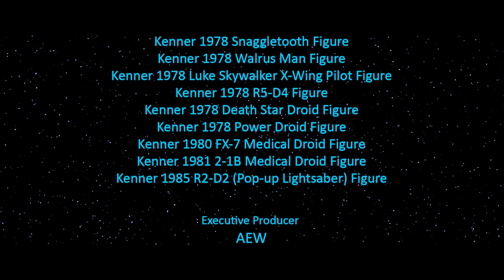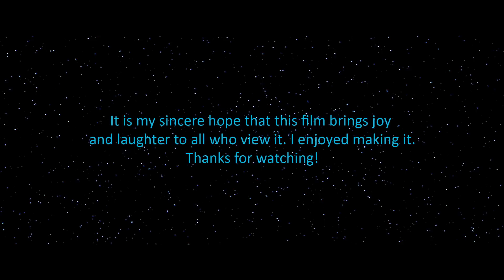REBEL PLANS | STAR WARS MUSIC VIDEO | STOP MOTION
Star Wars Rebel Plans Fan Film

Remember all those old Star Wars toys sitting around your parents’ house? What to do when the call comes in that they’re on the chopping block? Time to re-collect them along with your childhood memories and make a stop-go animated film!

So with some green screen paint, MDF board, a tripod and my kitchen table I set out make a short film. I present to you “Rebel Plans”. Mostly all animated models and figures with a few digital effects such as lasers added in post.

*This is a non-profit unofficial fan-film that is not intended for commercial use. It was made solely for fun. Characters are owned by Lucasfilm/Disney and this fan-film is not connected in any way to said companies.